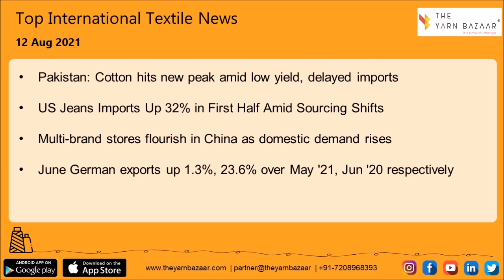1 Minute Textile News by The Yarn Bazaar | 12 Aug 2021 | Top Textile News